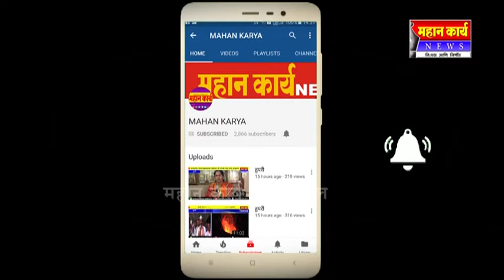संजय पाटीलांनी तृतीयपंथीयांना दिले धान्य